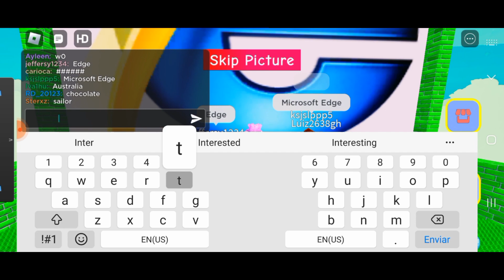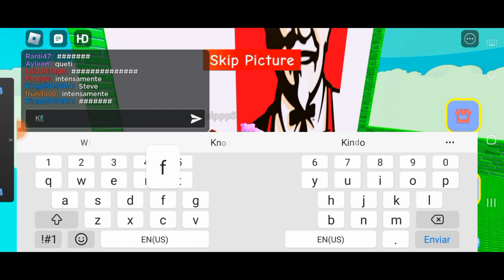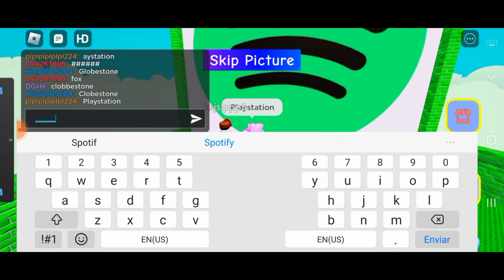Roblox Series Episode 1 ¿What Is Logo? Kids Cartoon Kids Chidish Kids